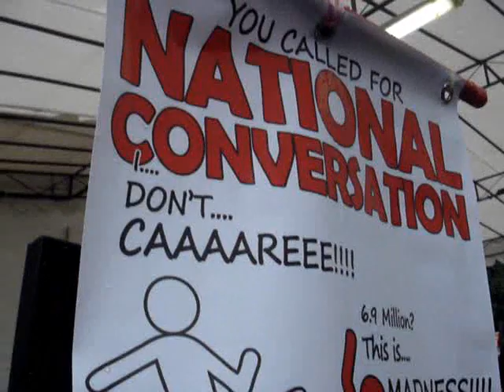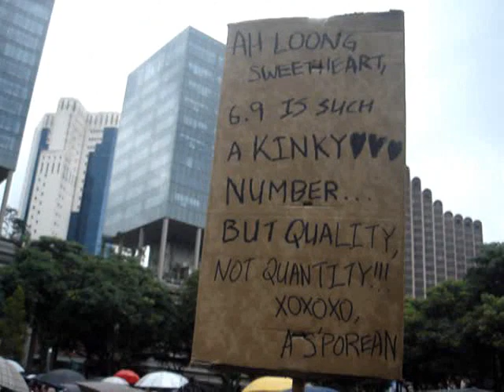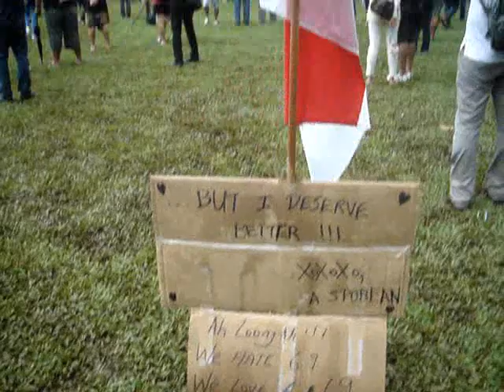Protest Against The 6.9 Million Population Target By 2030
Protest against the 6.9 million population target by 2030. Say "No" to an overpopulated Singapore.
Venue: Speakers' Corner at Hong Lim Park. At 3:50pm, the event is about to commence.